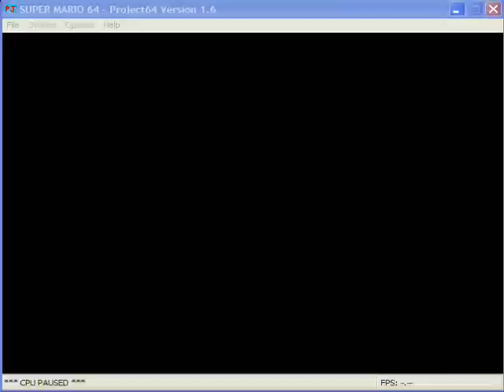Super Mario 64 video quiz - Level 8, Task 3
Video Quiz - Shifting Sand Land - Level 8, Task 3 - [30 Points]
Collect every coin in the pyramid, including enemies.
Not timed.
YOU HAVE UNTIL THIS DATE TO SHOW YOUR VIDEOS: Thursday, August 16th, 2007